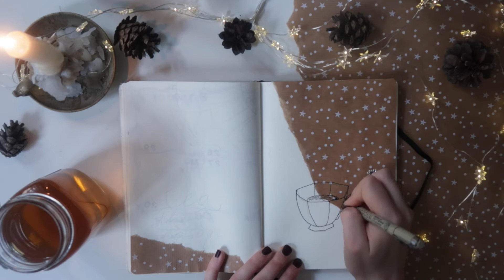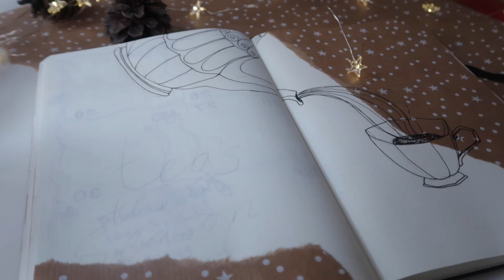Plan with me December 2020 BULLET JOURNAL Set up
I can't believe its already time for our final Bullet Journal Plan with me for 2020. This was such a wired year. Let's get out our Bulletjournal and get cozy for  the December Plan with me. For this month theme I picked Christmas and Tea to get in a festive and cozy mood.

I hope you enjoy Todays video and if you got any theme recommendations for upcoming month or for the new year. I would love to hear from you guys, so don´t forget to leave a commend down below.
Stay save and healthy everyone!